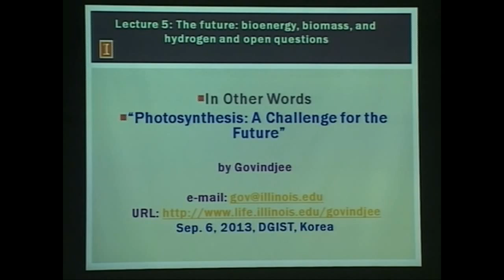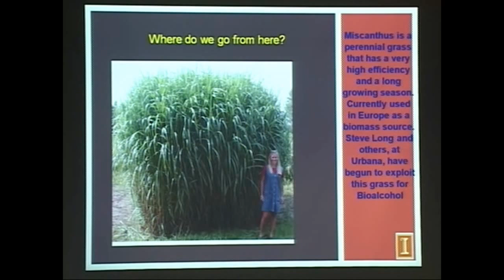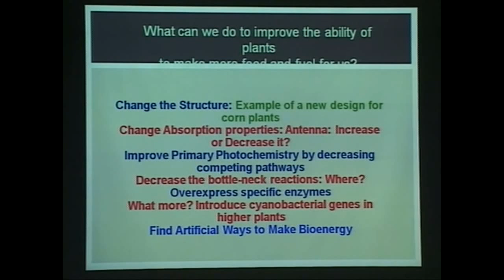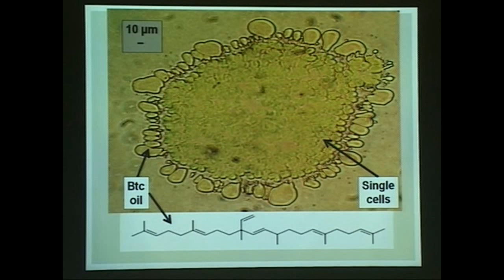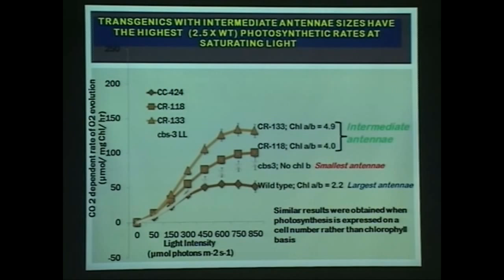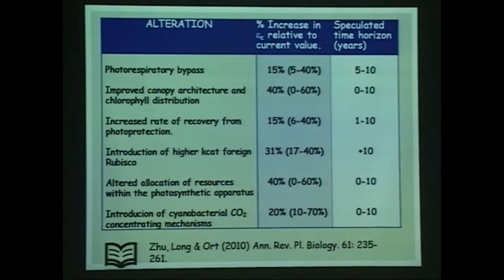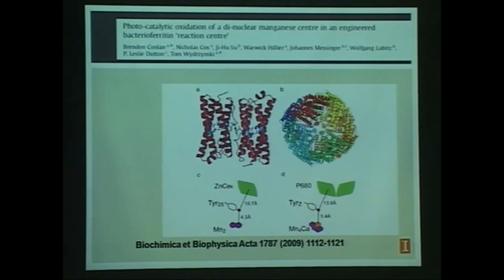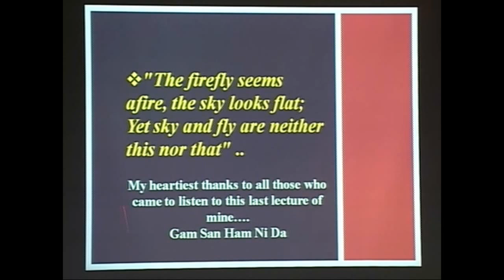The Future : Bioenergy, Biomass, and Hydrogen and Open Questions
Title: Oxygenic Photosynthesis – What you always wanted to know but were afraid to ask

Speaker: Prof. Govindjee (University of Illinois)